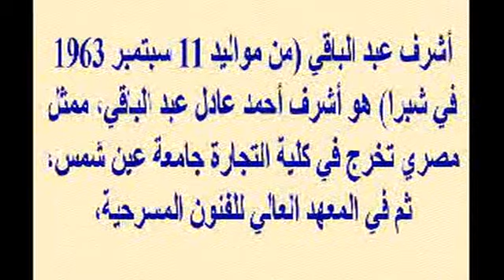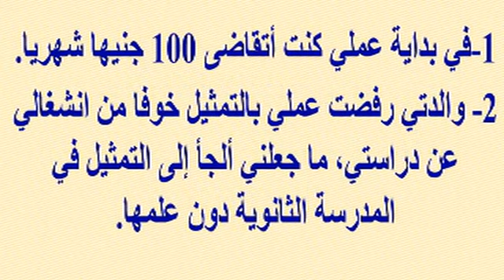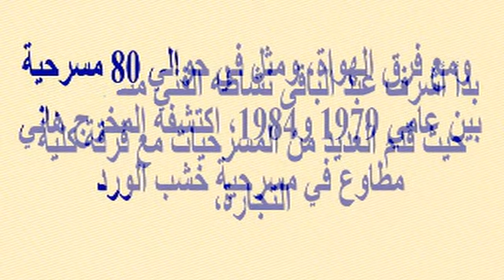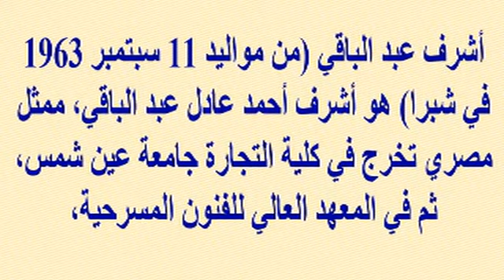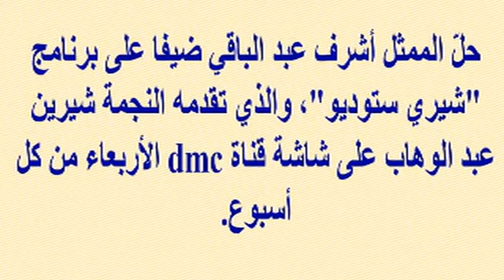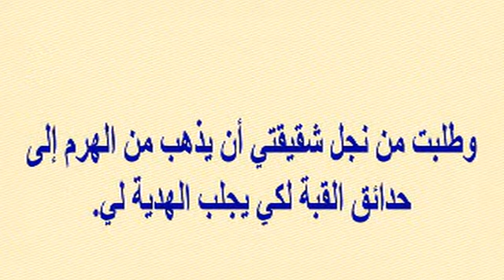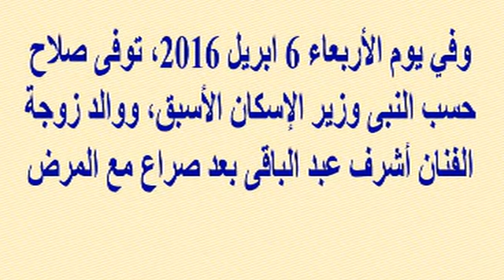بنات أشرف عبد الباقي يشعلن مواقع التواصل بجمالهن...لن تصدقوا أعينكم وهل تعرف أن زوجته إبنة وزير...!!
وبرجاء زيارة مدونتى الجديدة على الرابط
  وشكرا

بنات أشرف عبد الباقي يشعلن مواقع التواصل بجمالهن...لن تصدقوا أعينكم وهل تعرف أن زوجته إبنة وزير..وتفاصيل النصب عليه بالكويت وأسرار أخرى